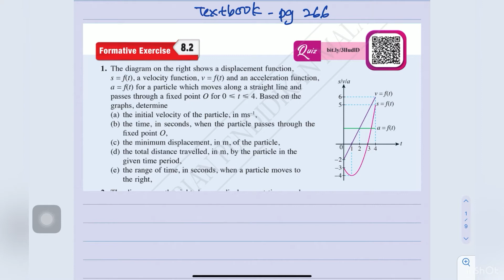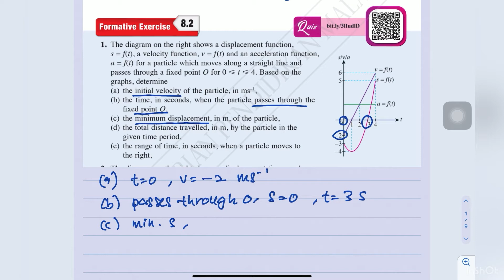Tcer zu : Addmath F5 KINEMATICS OF LINEAR MOTION - Textbook Formative Exercise 8.2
Solve problems involving kinematics of linear motion from textbook Formative Exercise 8.2 pg 266.

Timestamps :
0:00   Question 1
4:52   Question 2
9:33   Question 3